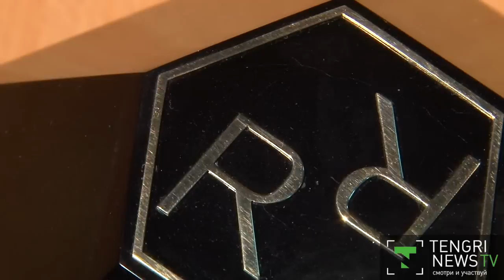Казахстанец продает шоколад по 14 тысяч долларов за коробку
23-летний казахстанец Адильхан Сартаев продает, пожалуй, самый дорогой в мире шоколад. Цена набора из шести конфет под названием "Гаргантюа" составляет 14 тысяч долларов. Конфеты сделаны вручную и каждая имеет свой вкус, геометрическую форму и символизирует природные стихии: огонь, воздух, землю и другие.